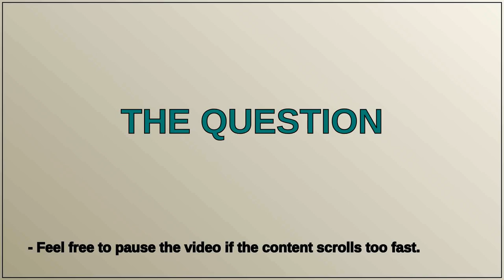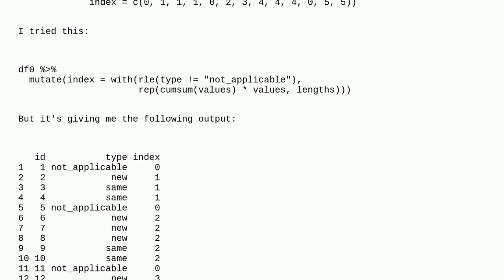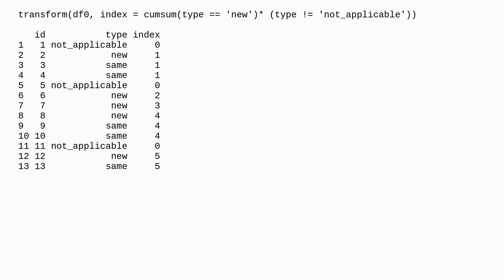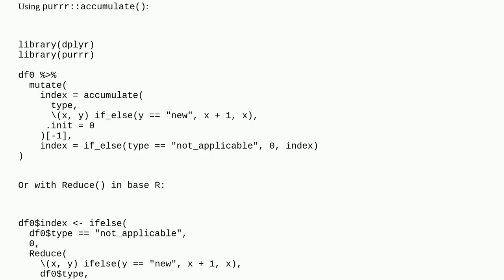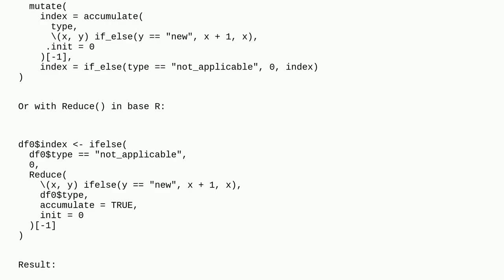Create runs of repeating values in a character vector with dplyr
A special thanks goes out to the community

  r dplyr